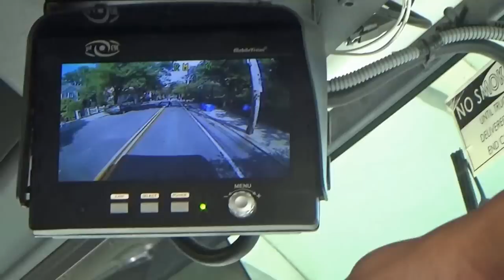Casella Waste Services /Big Truck Rental Autocar ACX Heil Durapack Pyhon ASL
Casella Waste Services /Big Truck Rental  Autocar ACX Heil Durapack Pyhon ASL dumping 64 and 96 gallon rherigs for their new and only residential contract in Brookline . as of 7-1-15 Casella took over the recycle contract from WM for Brookline . Casella is renting 3 trucks this truck . a Ford F750 Heil PT 1000 rear loader   , and a Mack LEU Heil Durapack Python